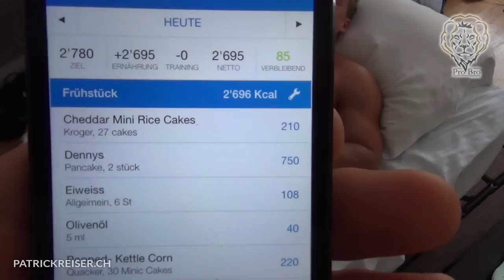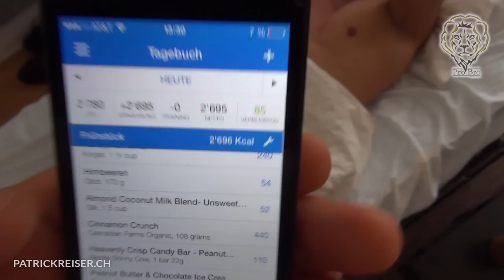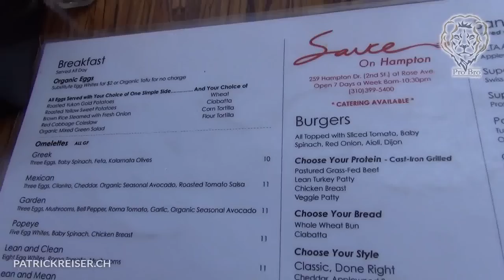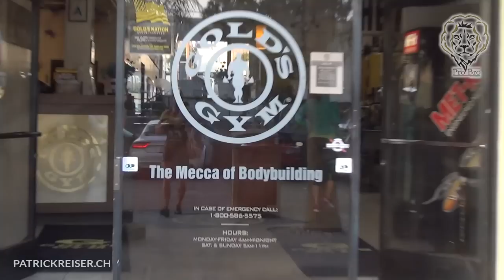ProBro Vlog - Venice Beach, Gold Gym, Santa Monica